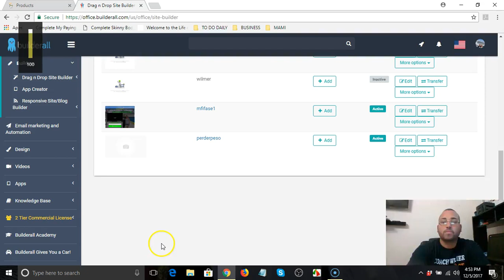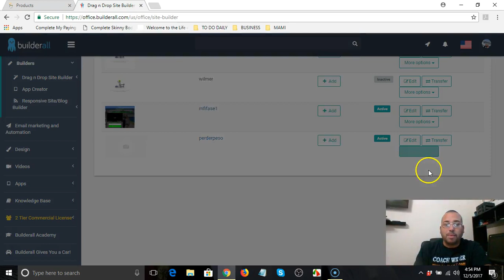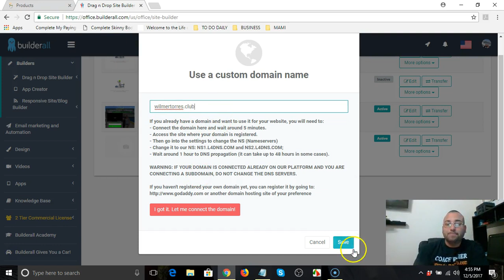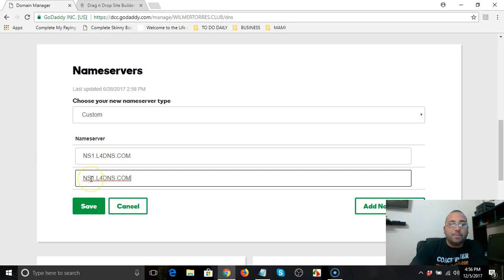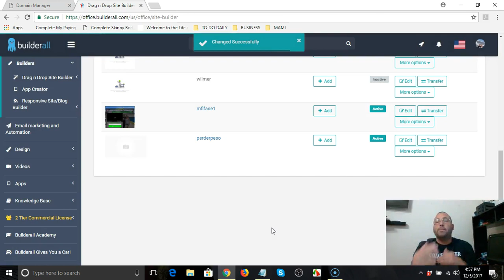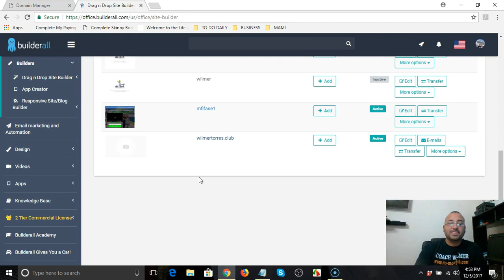Como Conectar Un Domain De Godaddy A Builderall - Equipo Múltiples Fuentes De Ingresos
Como conectar un domain de Godaddy a Builderall

Equipo Múltiples Fuentes De Ingresos

Builderall es una plataforma de mercadeo completa que contiene todo lo que usted necesita para generar ingresos en su negocio. Builderall me ayuda a tener Múltiples Fuentes De Ingresos ya que me permite tener varios programas conectados a una misma plataforma.

Gracias a Dios ya llevo sobre 3 años generando sobre $5,000 - $6,000 mensuales utilizando este mismo formato. :)

Si quiere crecer su negocio o quiere tener múltiples fuentes de ingresos, Builderall es lo que usted necesita.

Quiere saber como genero sobre $5,000 mensuales?

Quiere Promover Su Negocio Sin Abrir Su Boca?

Quiere Saber Como Estoy Perdiendo Peso Sin Sufrir?

Preguntas?